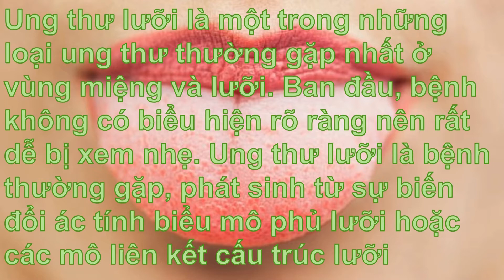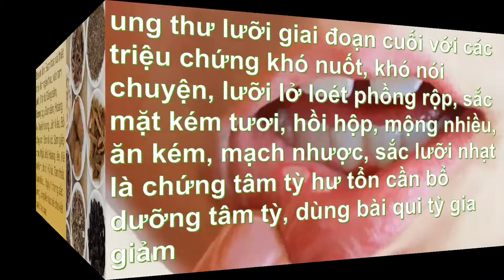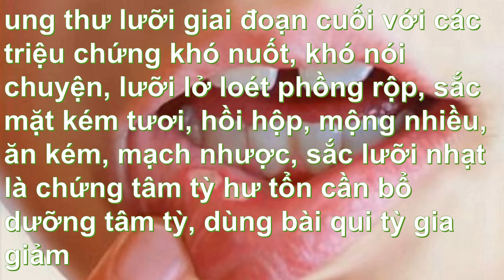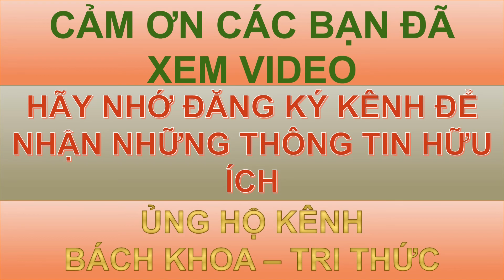Điều trị ung thư lưỡi bằng bài thuốc đông y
Ung thư lưỡi là một trong những loại ung thư thường gặp nhất ở vùng miệng và lưỡi. Ban đầu, bệnh không có biểu hiện rõ ràng nên rất dễ bị xem nhẹ. Ung thư lưỡi là bệnh thường gặp, phát sinh từ sự biến đổi ác tính biểu mô phủ lưỡi hoặc các mô liên kết cấu trúc lưỡi
Nguyên Nhân
Hầu hết các trường hợp ung thư lưỡi không tìm được nguyên nhân gây bệnh nhưng người ta thấy rằng có một số yếu tố nguy cơ liên quan đến bệnh bao gồm: hút thuốc lá, rượu, nhai trầu, tình trạng vệ sinh răng miệng kém, nhiễm virus HPV, chế độ dinh dưỡng thiếu vitamin A, E, D, sắt, hoa quả.

4. Bài thuốc đông y chữa ung thư lưỡi

Để mang lại hiệu quả chữa bệnh chúng ta nên điều trị bằng đông y kết hợp với tây y, các phương pháp như phẫu thuật, xạ trị, hóa trị… khiến cho nhiều bệnh nhân suy kiệt, không đủ sức tiếp tục duy trì điều trị nên thường bỏ ngang việc điều trị vì vậy trong quá trình điều trị bằng tây y bệnh nhân thường được khuyên kết hợp với biện pháp điều trị đông y để nâng cao thể trạng chống chọi với bệnh tật.
Dưới đây phương thuốc điều trị ung thư lưỡi hiệu quả.
Nước sắc của các loại dược liệu quý như: Nấm lim xanh, nấm linh chi, sâm ngọc linh... cũng có tác dụng rất tốt trong điều trị các bệnh ung thư nói chung.
Bị ung thư lưỡi giai đoạn cuối với các triệu chứng khó nuốt, khó nói chuyện, lưỡi lở loét phồng rộp, sắc mặt kém tươi, hồi hộp, mộng nhiều,  ăn kém, mạch nhược, sắc lưỡi nhạt là chứng tâm tỳ hư tổn cần bổ dưỡng tâm tỳ, dùng bài qui tỳ gia giảm

Bài thuốc gồm :cam thảo 4g, hoàng kỳ 12g, đẳng sâm 16g, long nhãn 12g, thục địa 20g, đương quy 12g, mộc hương 6g, viễn trí 8g, táo nhân 8g, sinh khương 5g, bạch truật 12g, phục thần 8g.
Sắc uống ngày 1 thang.